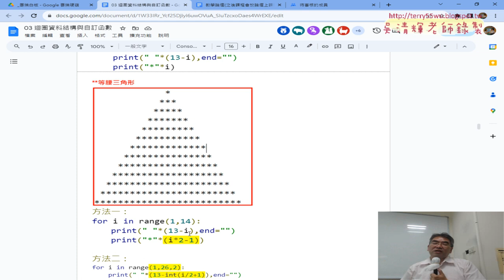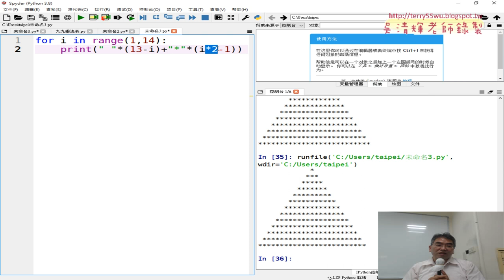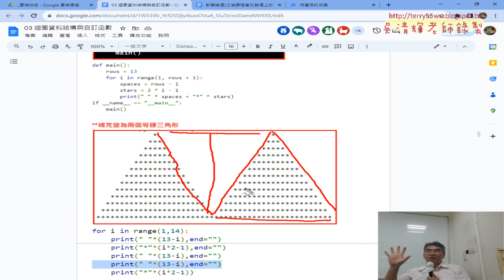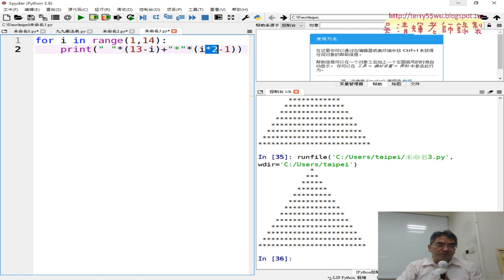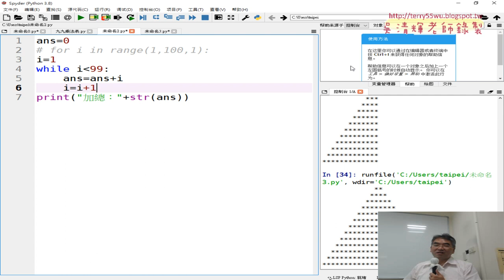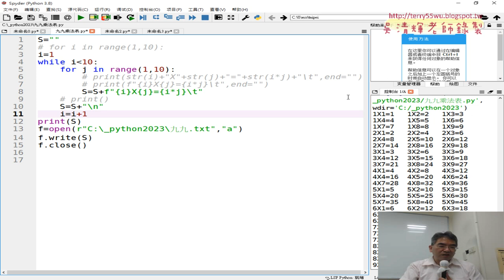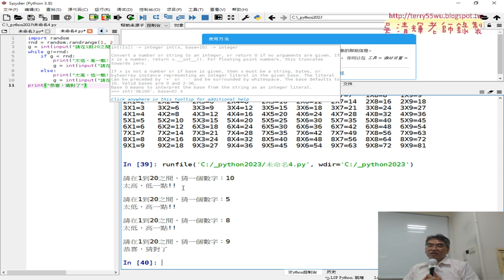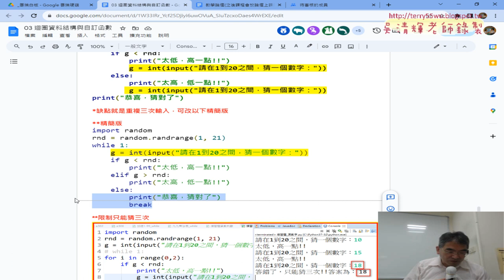07 將For迴圈改為While迴圈